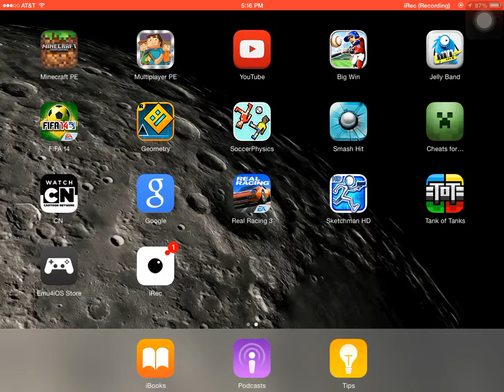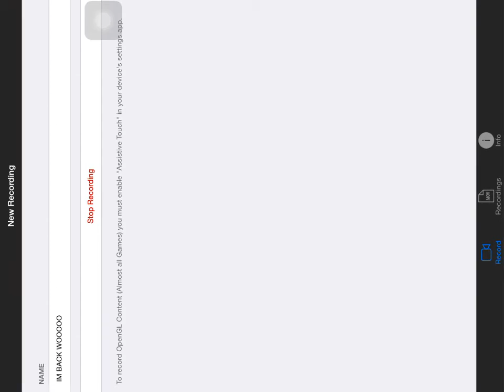I'm Back WOOOOO